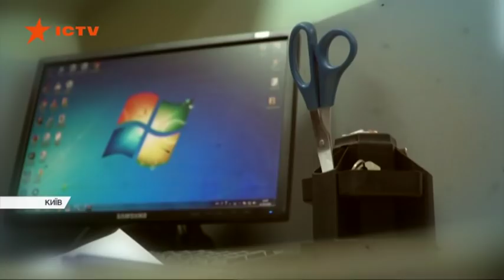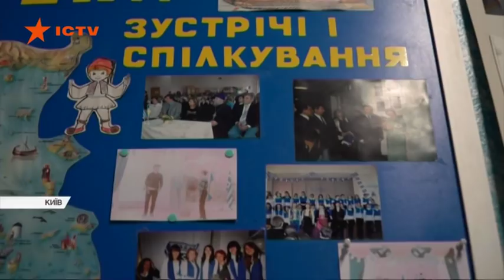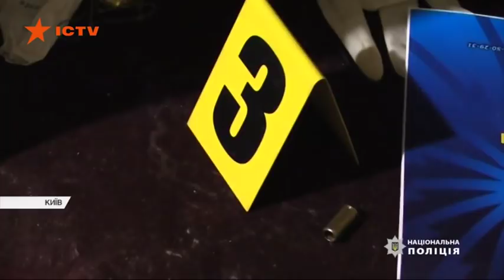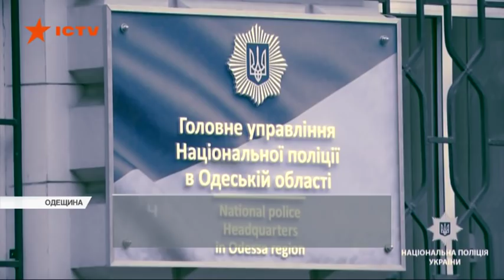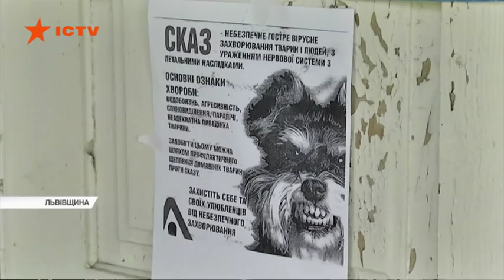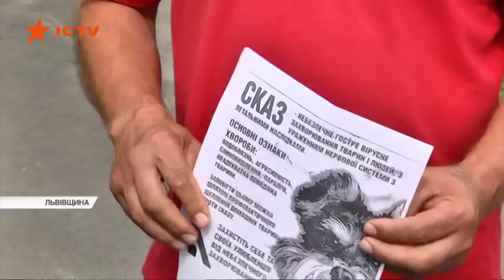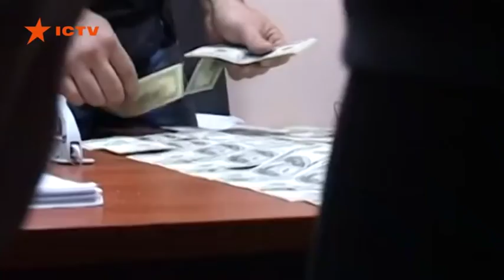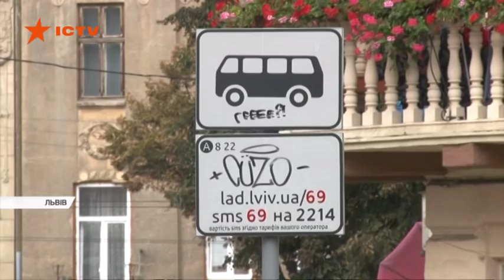Чрезвычайные новости (ICTV) - 11.09.2018